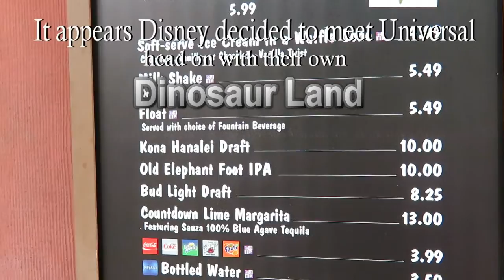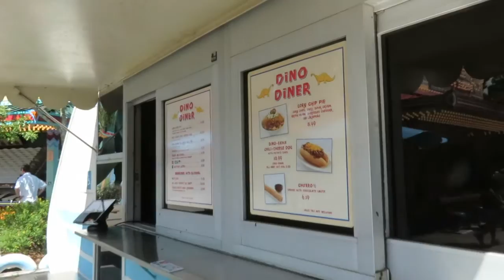Disney World's Animal Kingdom Dinoland Review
Disney's Animal Kingdom's Dinoland is loaded with creativity and variety but it is very perplexing. While obviously whimsical and geared towards the youngest among us it is still very perplexing and seems out of place in what I think is Disney World's most beautiful and original theme park.
Perhaps because of my disinterest in Dinoland I decided to use this video to experiment with my audio program. If it is annoying it was meant to be.
Have you been to Disney's Animal Kingdom?  What did you think of Dinoland? I was particularly disappointed in the rollercoasters being closed. I'd heard that one was closed but both? A very nice cast members told me the coasters were now seasonal but the park was loaded with people. What season are they talking about?
And then someone else told me there were persistent technical difficulties they were trying to work out and that they may just replace them both. I don't know what to believe.
Overall I think Disney can do so much better and come up with a use for this area that better fits in with the overall Animal Kingdom theme. It is with love of Disney that I declare this land lame and two thumbs down. I love DIsneyworld and the Animal Kingdom park is one of their greatest achievements which only makes Dinoland appear that much worse by contrast.